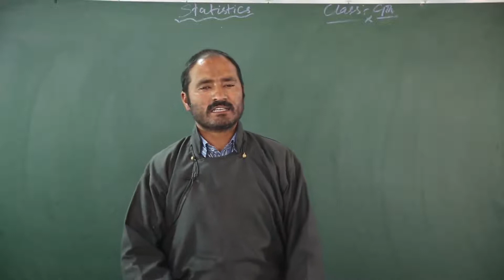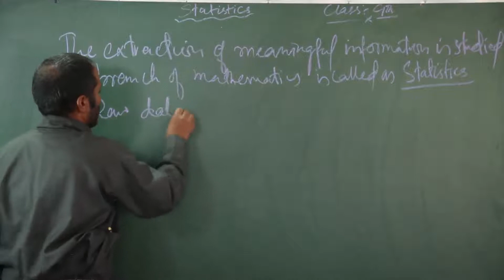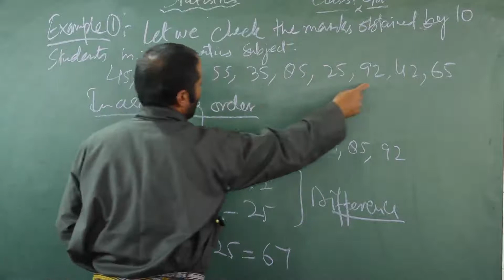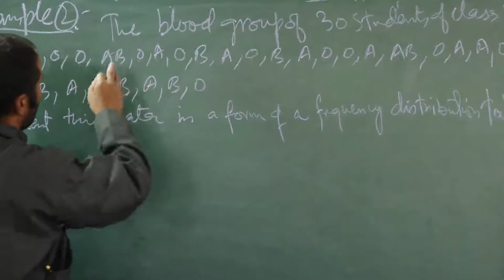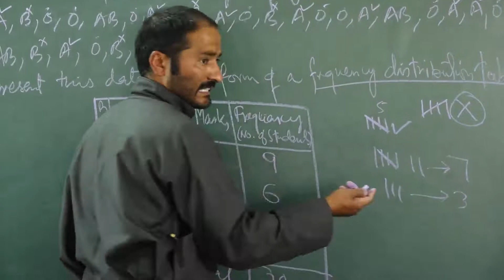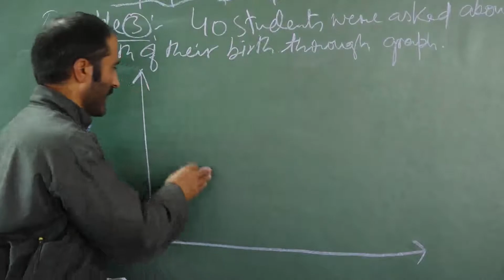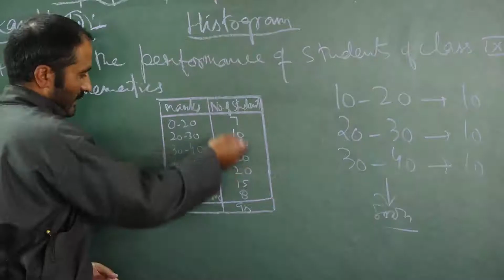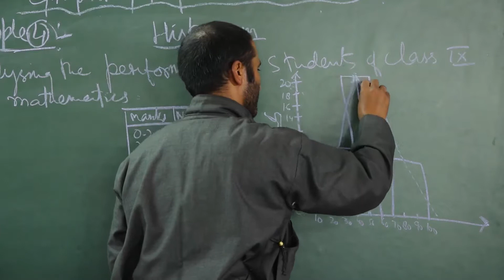Class 9th Maths (Statistics) Part-1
By Mr. Rishi Raina, Teacher.

From : Department of School Education UT of Ladakh.